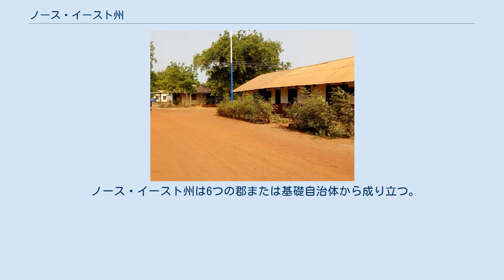ノース・イースト州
ノース・イースト州（英語: North East Region、北東州とも）は、ガーナ北部の位置する州。
州都はナレリグ。
人口はガーナの16州の中で最も少ない。
 2019年2月12日にノーザン州（北部州）より分離・設置された。
 ノース・イースト州は6つの郡または基礎自治体から成り立つ。
 ^ “President names Ministers for 6 new regions”. Ghana Web (2019年2月28日). 2019年8月9日閲覧。
 ^ a b c “Ghana/Administrative Division”. Citypopulation.de (2019年5月17日). 2019年8月9日閲覧。
 ^ “Ghana Now Has 16 Regions”. Modern Ghana (2019年2月16日). 2019年8月9日閲覧。
 ^ a b “Bono East Region”. Ghana Districts. 2019年8月9日閲覧。
 ^ “Yunyoo Nasuan District”. Ghana Districts. 2019年8月9日閲覧。